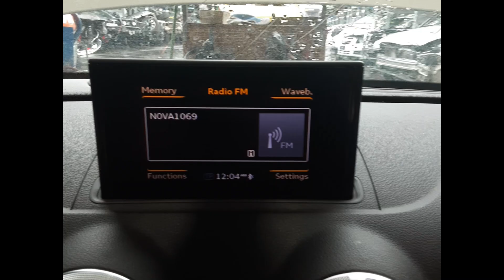2013 Audi A3 – Stereo/Head Unit Test 6269